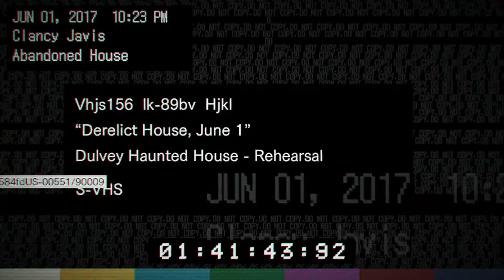Resident Evil 7 - Finding Mia - Part 1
Diving straight into the newly released first person spin-off to the Resident Evil series!